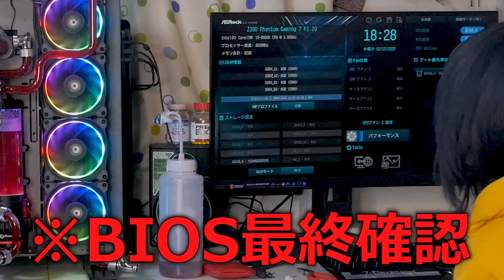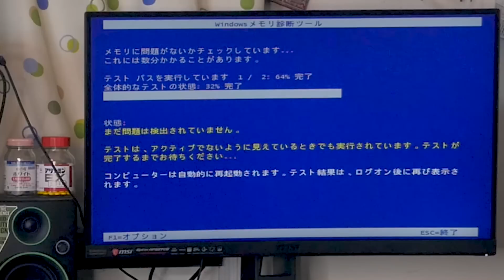【本格水冷】組んで1週間でトラブル！？原因を追究セヨ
EZDIY-FAB PCI Express PCIe3.0 16倍ライザーケーブル

Thermaltake T1000 Transparent Coolant Red 1000ml

サンプラテック 丸型洗浄瓶(広口タイプ)鶴首スポイト 1L

T字フィッティング

Thermaltake Pacific TF1 クーラー温度と流量インジケーター CL-W219-PL00BL-A

Thermaltake Pacific PETG Bending Kit

Anesty ヒートガン

Thermaltake Pacific フローインジケーター

Thermaltake Core P5 TG Ti PCケース

ASRock Z390 Phantom Gaming 7 マザーボード

Thermaltake TOUGHPOWER DIGITAL iRGB PLUS 850W -PLATINUM PC電源ユニット PS775 PS-TPI-0850F2FDPJ-1

Antec Sleeved Cable - Power Supply Cable Extension Kit with Extra-Sleeved 24 PIN 8PIN 6PIN 4+4 PIN with Combs- Red (11.8inch/30cm)

Thermaltake Pacific CLM480ラジエーター

Thermaltake Riing Plus 12 RGB Radiator Fan TT Premium Edition

Thermaltake Pacific M360 Plus D5 Hard Tube RGB Water Cooling Kit 水冷キット

Intel  CPU Corei9-9900K

〈今日の一言〉
マジでクーラント液かなり減った件☜